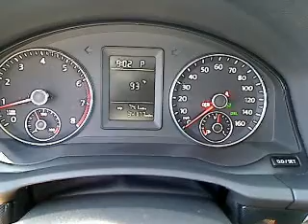2010 Volkswagen Jetta - 4dr Car San Antonio TX HA5621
2010 Volkswagen Jetta SE - Stock#: HA5621

Gunn Honda
14610 IH-10 W